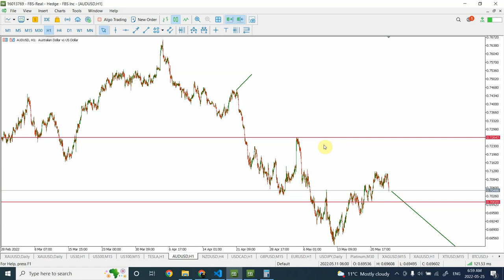Elliott wave analysis of GOLD | SILVER | AUDUSD | GBPUSD | EURUSD May 25 2022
Bitcoin and Crude Oil will be updated on the weekend. A 5 wave structure is complete followed a corrective pattern , meaning more impulse move is expected.

Shaheen